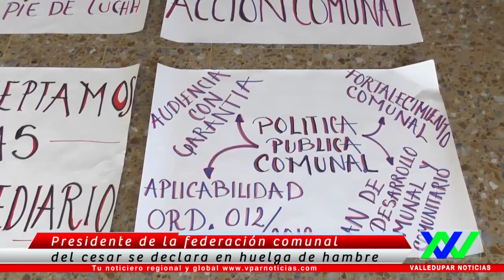En huelga de hambre se declara presidente de la federación comunal del cesar